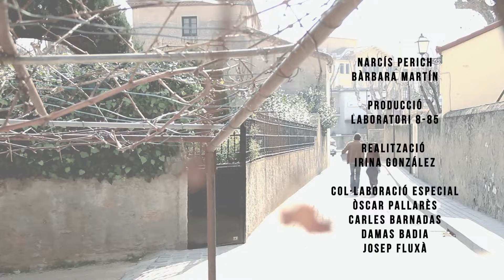NARCÍS PERICH i LA CARAVANA DE LA BONA SORT - L'estanquera (video oficial)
Artista: NARCÍS PERICH I LA CARAVANA DE LA BONA SORT
Cançó: L'ESTANQUERA
Disc: L'ARBRE AMB FRUITS (2010, Picap)

En format digital a...